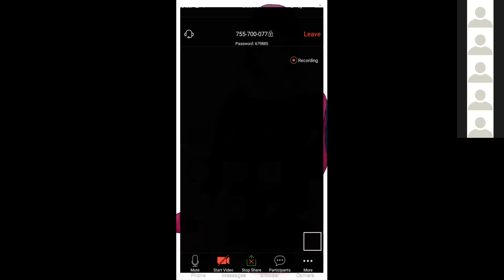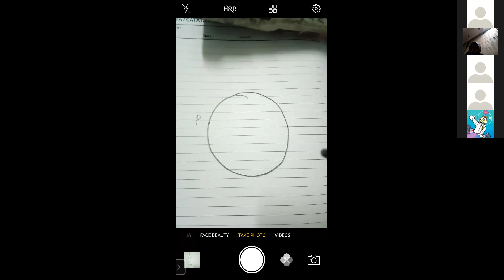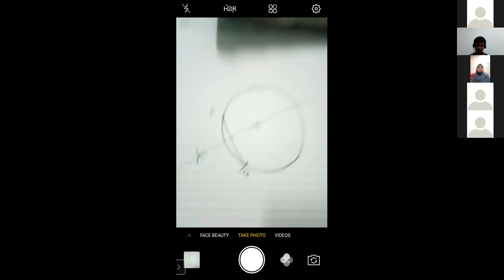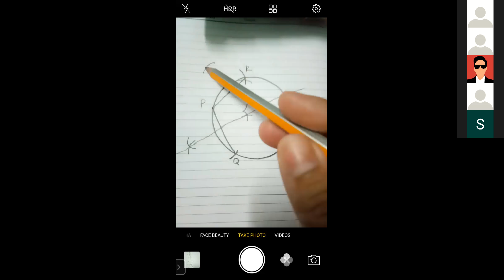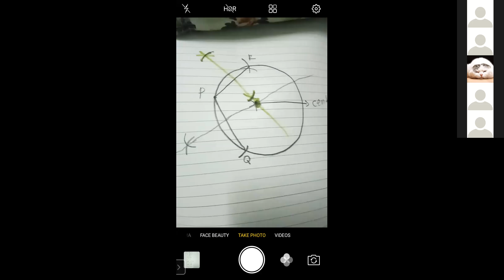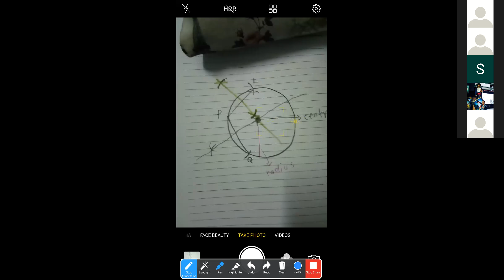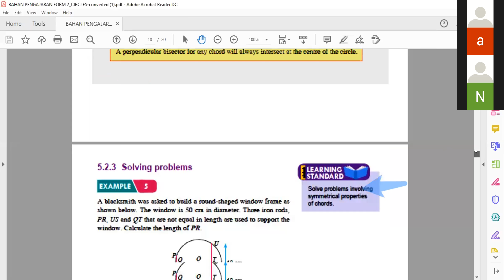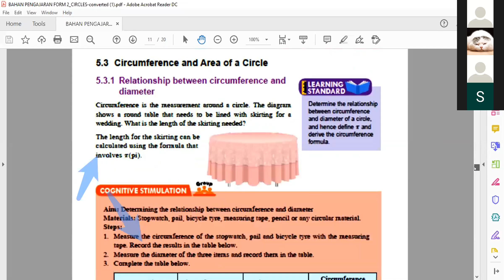MATHS F2 - Chapter 5 - Circles - 5.2 Part 2